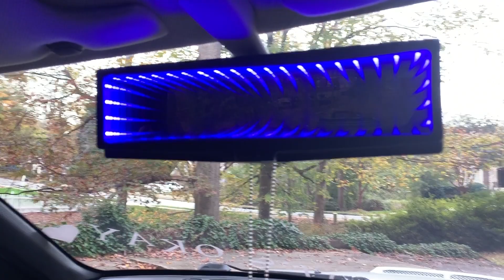RICER GETS 3D MIRROR FOR SKYLINE!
This video was a little unorganized but I got this sick new mirror and got to hang out with the bagged mini boy which made for a pretty great couple days!